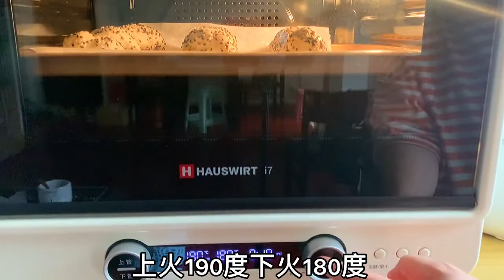酸奶麻花从自制酸奶到酸奶馅全教程，烤箱油炸2种做法，太好吃了【牛魔王家的食谱】